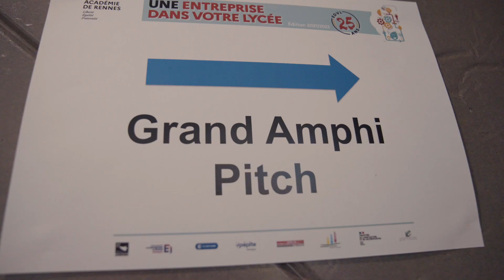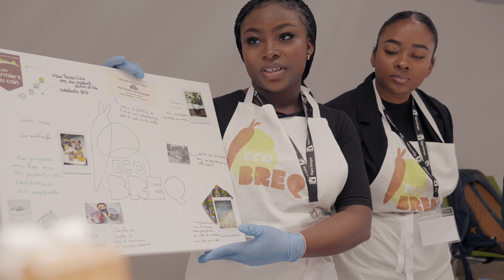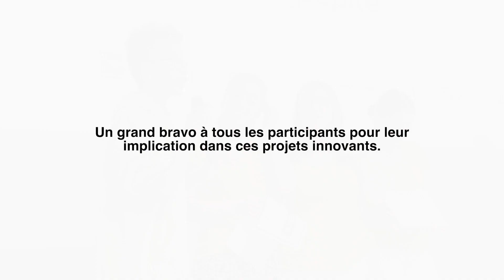25e édition du concours « Une entreprise dans votre lycée 2021 2022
La finale académique du concours « Une entreprise dans votre lycée » s’est déroulée le mercredi 18 mai 2022 sur le site de l’université de Bretagne Sud à Vannes. Cette année, 24 équipes ont relevé le défi et défendu leur projet devant un jury composé de professionnels de l’entreprise, de l’académie et de partenaires du concours.